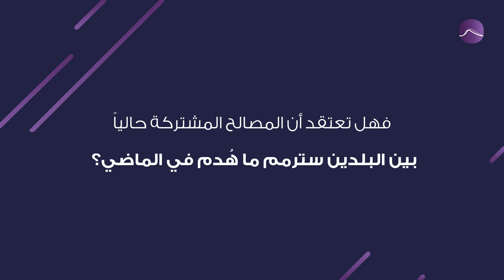ملك الأردن في بغداد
العاهل الأردني عبد الله الثاني يلتقي رئيس الحكومة العراقية نوري المالكي في أول زيارة عربية إلى العراق منذ الإطاحة بنظام الرئيس السابق صدام حسين في 11 أغسطس 2008.
سنوات الانقطاع لم تمنع الطرفين من عقد اجتماعات مثمرة أدت إلى عقد اتفاقيات لتحسين العلاقات السياسية والاقتصادية.
بقيت معظم الاتفاقيات حبراً على ورق بسبب التوترات الإقليمية، فهل تعتقد أن المصالح المشتركة حالياً بين البلدين سترمم ما هُدم في الماضي؟